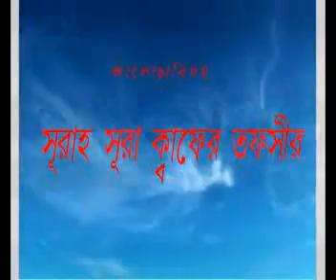Bangla Tafsir New Surah Qaaf By Sheikh Motiur Rahman Madani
islamic bangla waz mahfil quran tafseer